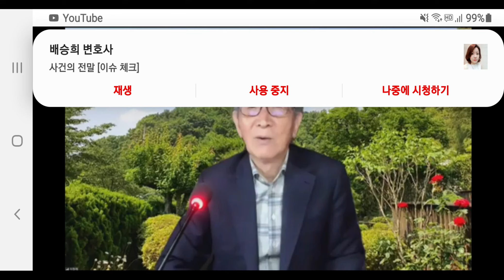벧엘의 하나님(2)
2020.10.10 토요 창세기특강